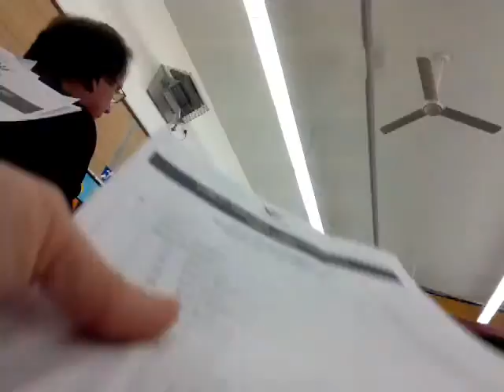Nov21MeetingSpeakers4to6.divx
Nov 21 Helensburgh Meeting
Speakers 4 to 6
Bob Walshe
Alan Bond
Warwick Erwin